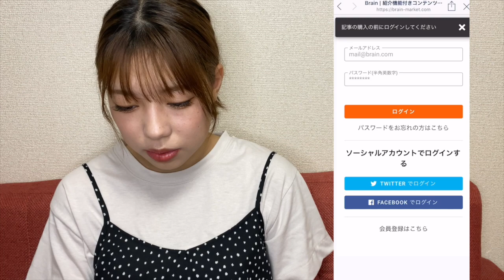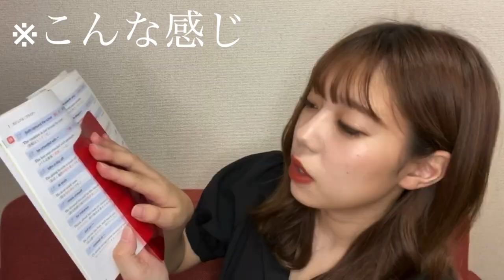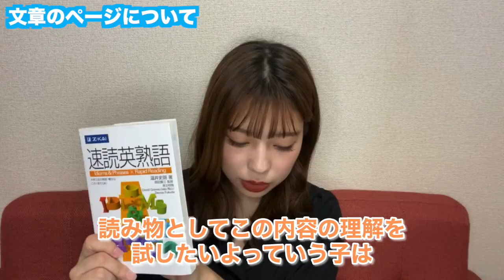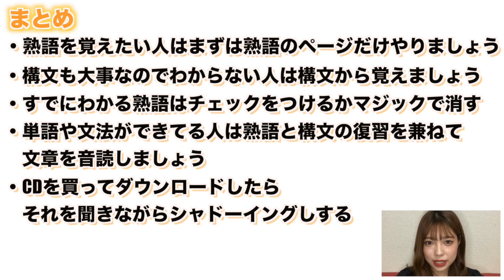【お知らせあり】速読英熟語の使い方を解説！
🔽おくら日本史ダウンロードはこちらから！

おくらと覚える日本史【天皇と内閣】 | おくら | Brain

こんにちは、おくらです😊

👆動画では話せていないおくらの高校時代や早稲田受験の過程をまとめた自己紹介記事です！

「もとから秀才だったんでしょ？」と思われがちなのですが、、、
私がもとはどんな人間だったのか、それが大学受験によってどう変わったのか、リアルに赤裸々に書いていますので一度読んでみてください！
めっちゃ勉強のやる気が出たと好評です🌈